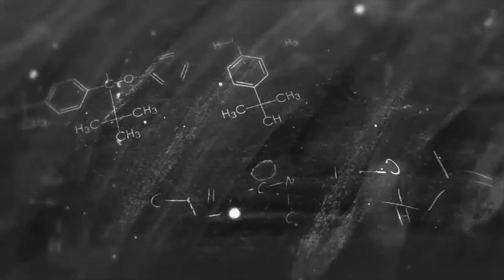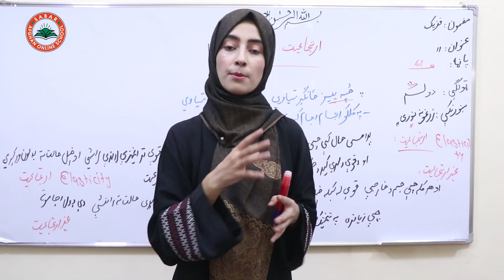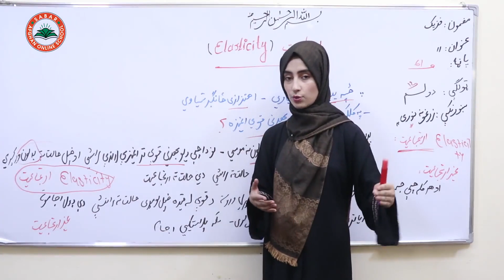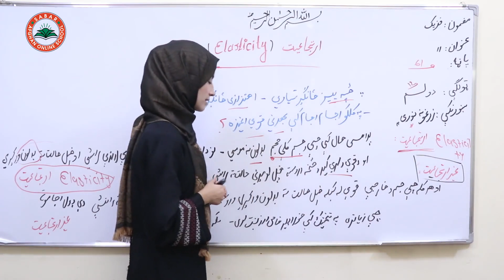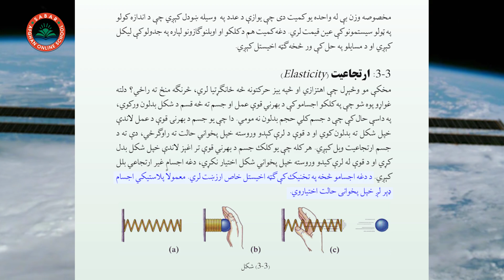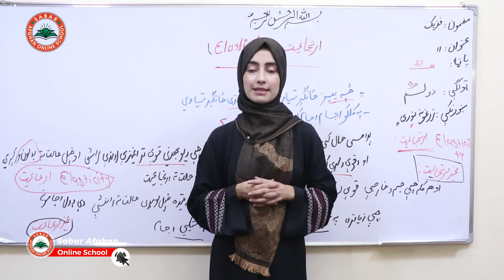Class 12 - Physics | Lesson 27| لوست 27- ارتجاعیت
Teacher_Manizha Ghorzang
منیژه غورځنګ
د صبار_افغان_آنلاین_ښونځی
# انلاین درسونه
# انلاین درسونه په پشتو ژبه
# درسهای انلاین
آنلاین روزنه,
نصاب تعلیمی معارف افغانستان به زبان پشتو,
آموزش آنلاین,
شبانه پوپلزی
آنلاین روزنه,
آمادگی کانکور,
کانکور آنلاین
pashto kankoor,
د لومړي ټولګي کتابونه

Class 10_Physics
# Online_Lessons
# Online School
# Afghanistan Online Schools
# Teacher_Bibi_Khadija_Ghorzang